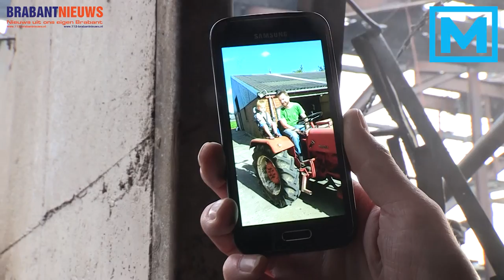(VIDEO) 15-01-2017 Puin ruimen na grote brand in loods met oldtimers in Alphen